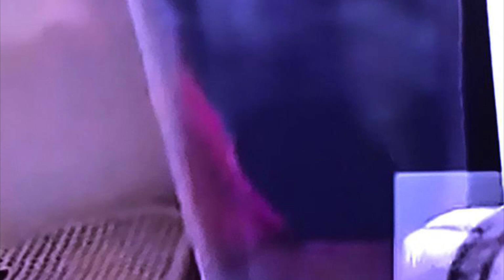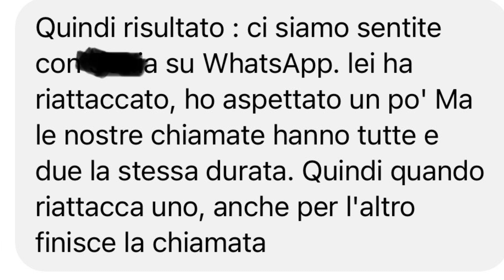Liliana Resinovich: ed ecco le due borse scomparse